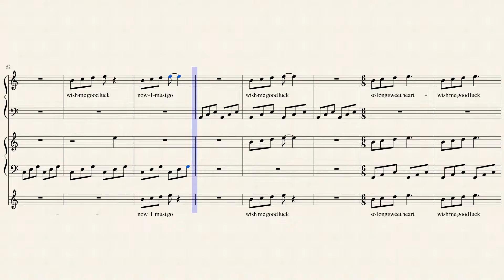Sweetest Oliver by Pascale Chollet